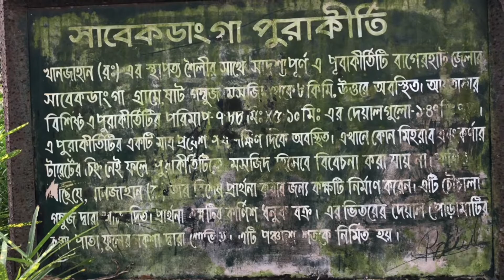প্রাচীনকালে নির্মিত রহস্যময় স্থাপনা। কি আছে এর ভিতর।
প্রাচীন এই স্থাপনাটি ভ্রমণ করে এর বিস্তারিত এখানে উল্লেখ করেছি।
এই স্থাপনা সম্পর্কে আপনাদের প্রশ্ন কমেন্ট করুন।
এটা বাগেরহাট জেলায় অবস্থিত।